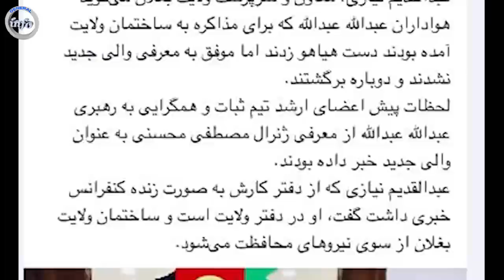خبر عاجل: والی داکتر عبدالله در بغلان فر.ار کرد